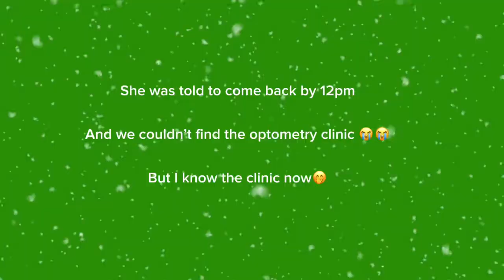Uni Vlog 1: First few days of University|visiting planetarium, failed plans,souvenir|Marvic’s diary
Hi loves 💕, this video is basically about my first few days at Afe Babalola university. I hope you enjoy🫶🏽.

Sub goal : 500